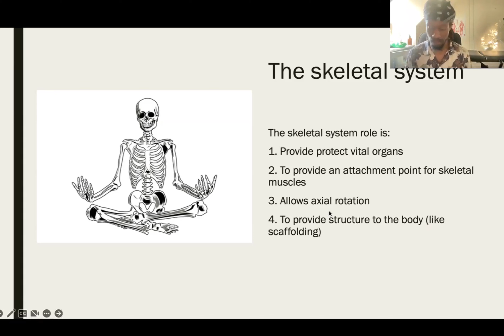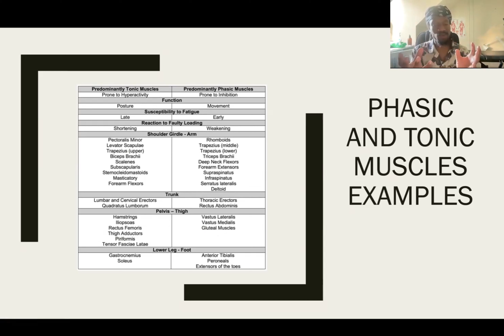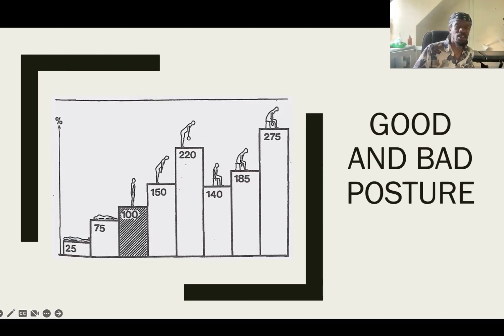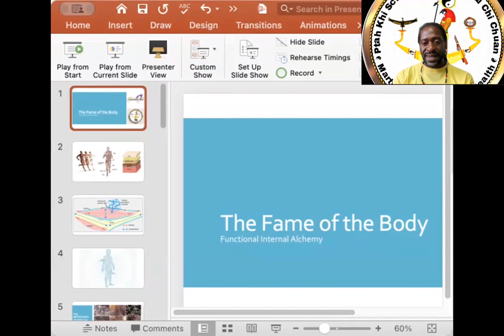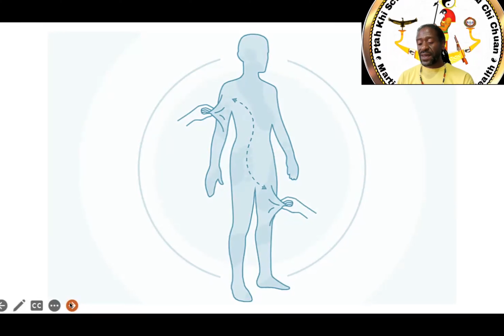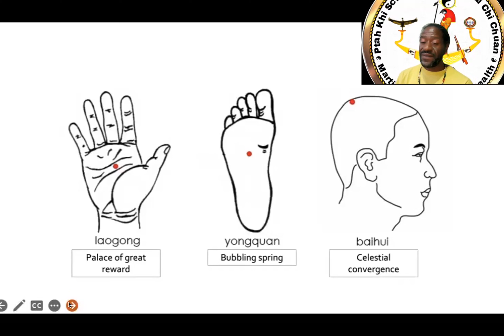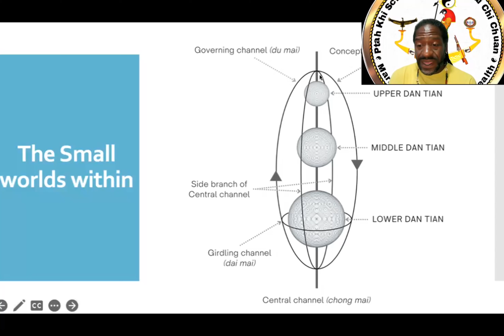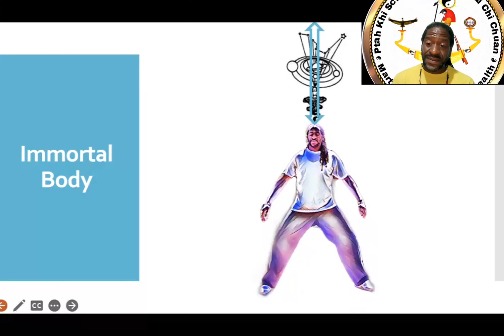The Fame of the Body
The External and Internal Structures